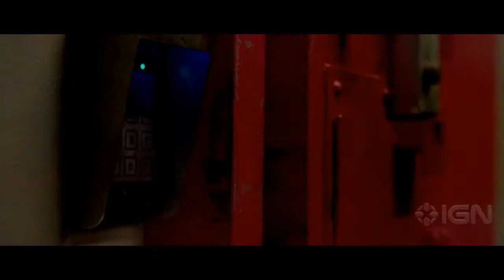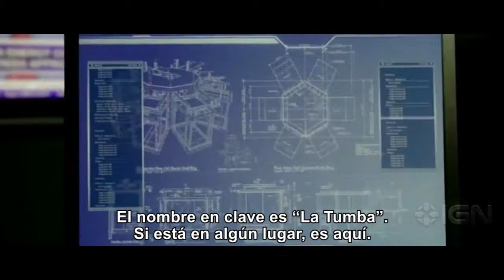Escape Imposible (Escape Plan)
Un experto en seguridad prueba sus teorías poco convencionales en el diseño de prisiones maquinando arriesgadas fugas de algunas de las cárceles mejor vigiladas del mundo. Tras ocho años y un récord de éxitos sin romper, acepta un último trabajo: escapar de una cárcel ultra-secreta que alberga a algunos de los hombres más buscados del planeta, previamente haciéndose pasar por un terrorista a la fuga. Una vez allí dentro, presencia el brutal asesinato de un detenido a manos de un sádico guardia e intenta abortar su misión pero rápidamente descubrirá que, por primera vez en su vida, está atrapado de verdad.

Protagonizada por Arnold Schwarzenegger y Sylvester Stallone.